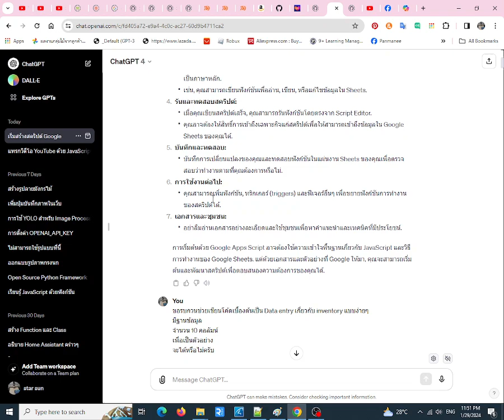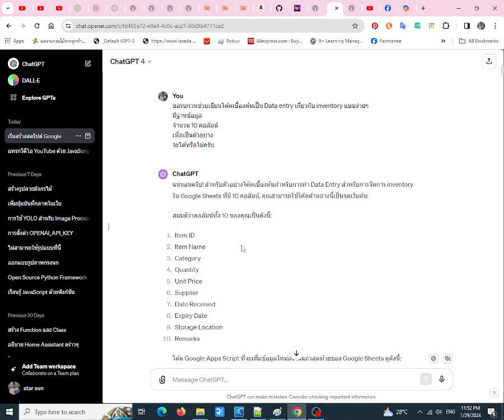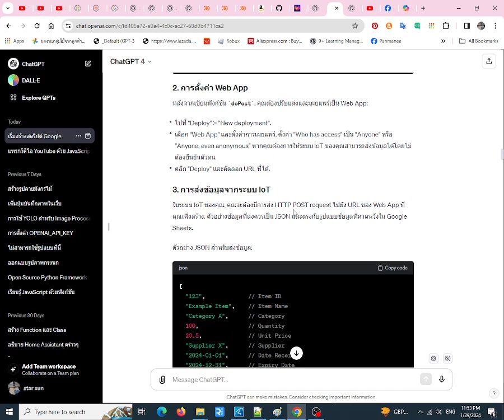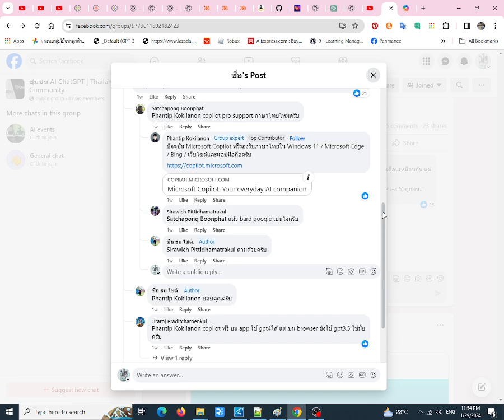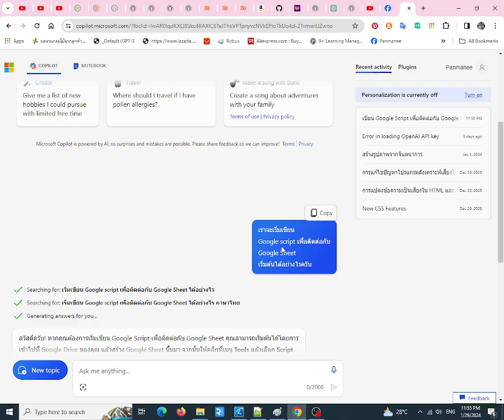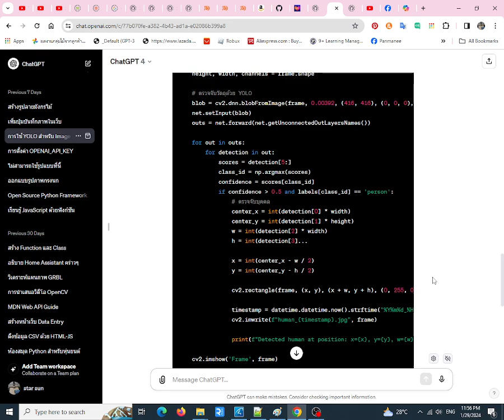รีวิวการทำงานด้วยAI ChatGPT และ Microsoft copilot ไปฟังดูกันครับว่าเป็นยังไง